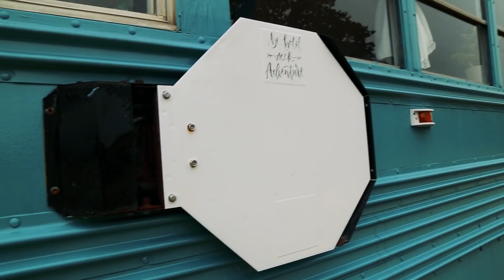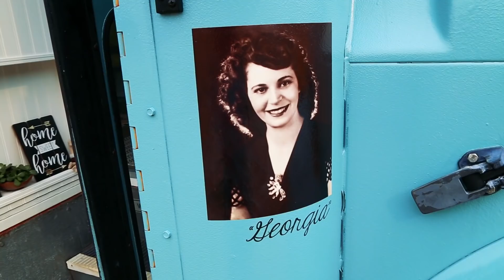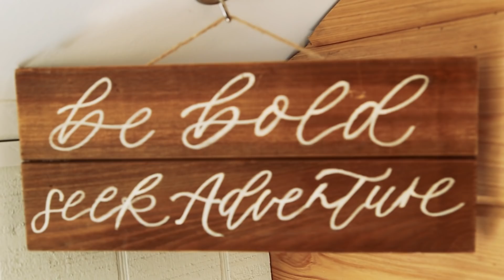School Bus Converted Into Stunning Home and Mobile Business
This family's motto  is to Be Bold and Seek Adventure! That's exactly what they are doing in their incredible school bus which has been converted into a spectacular off-the-grid tiny house which also operates as their mobile photography studio.

Many people would love to live a life of travel on the road, but often wonder how they are able to generate income while on the move. This family have generated a successful wedding photography business which allows them to earn money while traveling.

Their 9 year old son is along for the ride and is getting an incredible education through road-schooling while seeing things that other kids only get to learn about in classrooms.